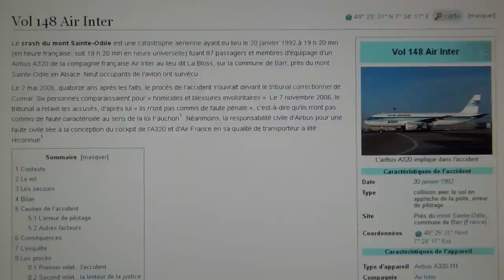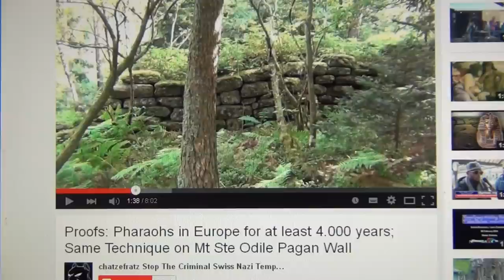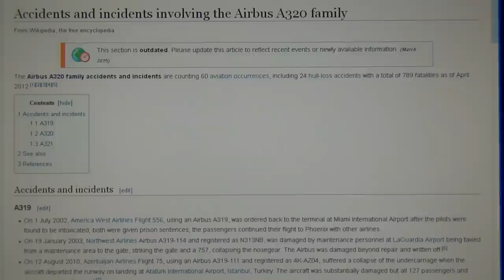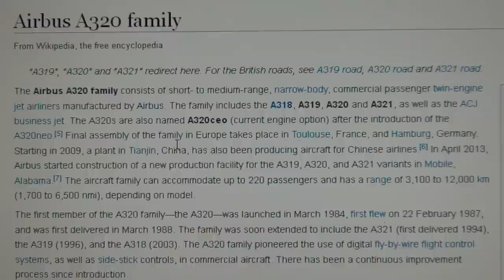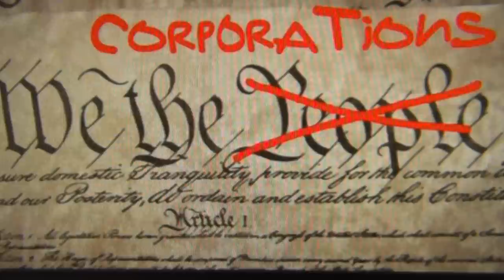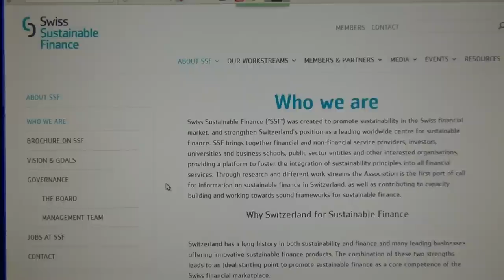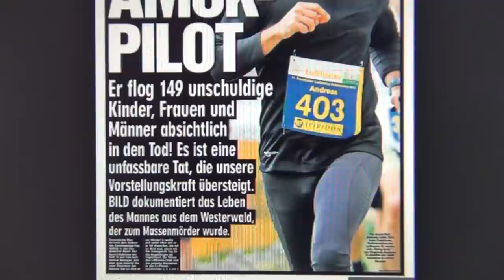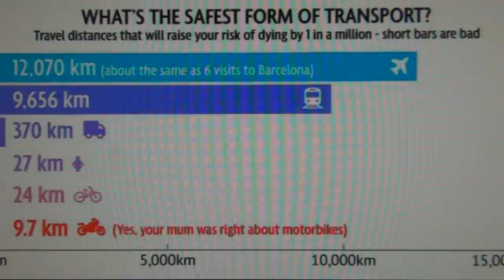Airbus A320 Crash Cover Up by Corporate Democracy & Germanwings Scapegoat Suicide Pilot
FOLLOW THE MONEY TRAIL, IF YOU WANT TO SOLVE A CRIME; THEN REMEMBER THE NWO AGENDA, AND YOU`LL KNOW, WHO DID IT. And all the time they come up with some suicide pilot theories just like the 911 suicide pilots.